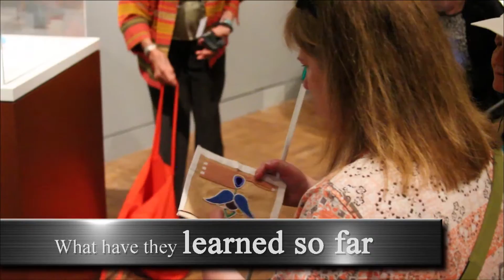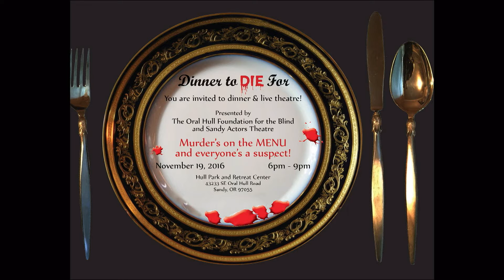Community Hotline 11/9/16 Oral Hull Foundation for the Blind